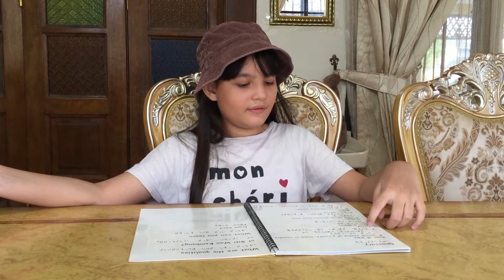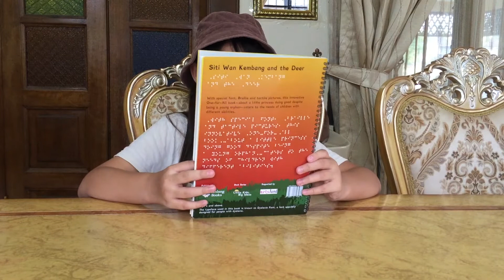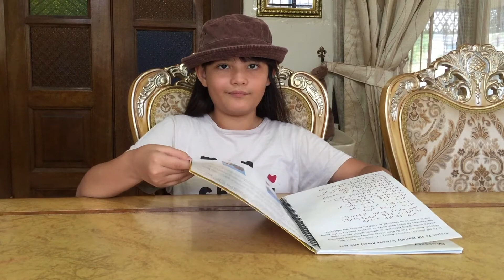Nadia reads 'Siti Wan Kembang and the Deer' book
With special font, Braille and tactile pictures, this innovative One-for-All book－about a little princess doing good despite being a young orphan－caters to the needs of children with different abilities.